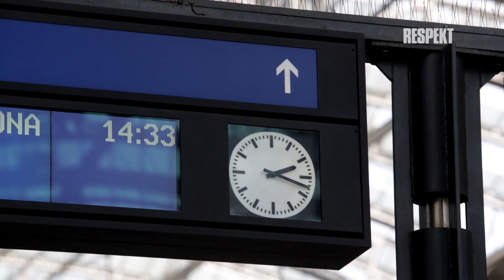Jaroslav Rudiš • Klub Respektu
Proč být v Klubu Respektu?
• Přispíváte k rozvoji kvalitní a poctivé žurnalistiky.
• Budeme vás jako první informovat o tom, co díky vaší podpoře chystáme.
• Uložte si zajímavé čtení na později.
• Pokud si předplácíte Respekt, máte web bez rušivých reklam.